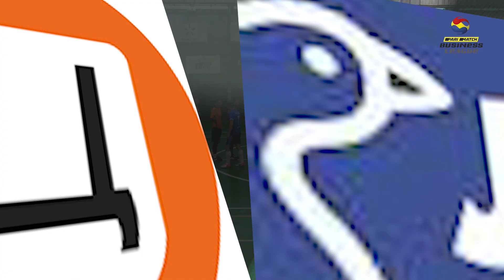Parimatch Бизнес Лига 2019-2020 | 4 тур КЛ | Citrus 3-1 JYSK